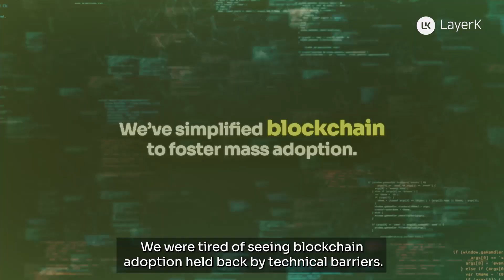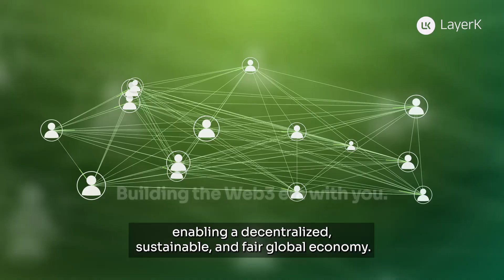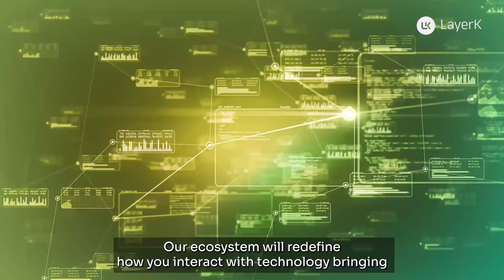Welcome to LayerK, your gateway to the world of decentralized technology!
In this video, we introduce LayerK—a blockchain platform designed to break down the barriers to blockchain adoption. Whether you’re new to blockchain or an expert, LayerK makes decentralized technology simple, affordable, and accessible for everyone.

🌱Experience fast, eco-friendly, and low-cost transactions with our proprietary LayerK Chain, powered by Arbitrum Nitro Layer 2 technology. From tokenization to DeFi and hybrid minting, LayerK brings blockchain innovation into everyday life.

Join the movement and explore how LayerK is driving mass blockchain adoption.

The future of Web3 starts here.🚀

🔗Learn more!